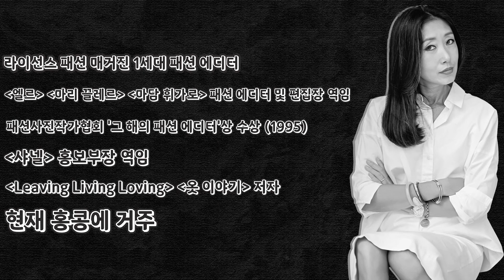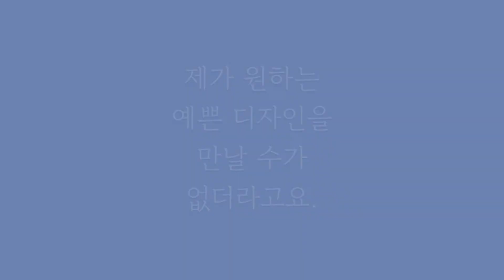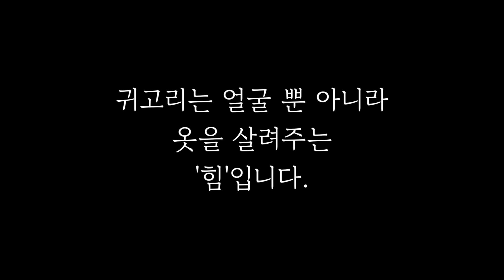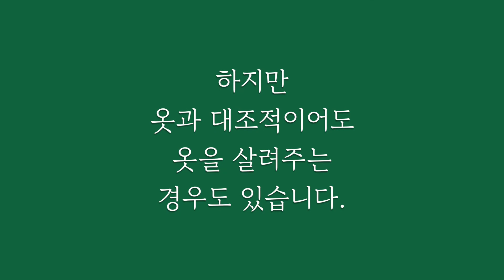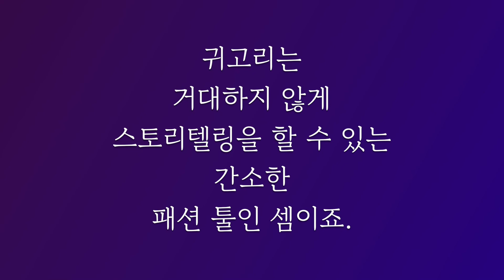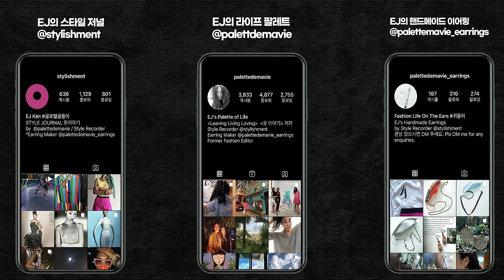[스토리텔링]귀고리가 중요한 이유 | 왜 귀고리를 찰 수밖에 없을까 | 귀 안 뚫으니 더 귀고리에 집착하게 되네요 | 얼굴을 비추는 간접조명, 귀고리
오늘은 제가 너무도 애지중지하는 귀고리에 대한 이야기를 해드리겠습니다.
왜나구요? 옷차림을 밥먹여주는 작은 패션이기 때문이죠.
귀고리는 얼굴을 밝혀주고 심플한 옷을 살려줍니다.

저는 귀에 구멍을 뚫지 않아 마음에 드는 귀고리를 찾기가 힘들었죠.
그래서 귀고리 만드는 법을 배웠고 만들다 보니 귓가에 펼칠 수 있는
패션 세계가 무궁무진한 사실을 터득했습니다.

왜 그토록 귀고리를 좋아하는지, 귀고리를 사랑하는 제 마음의 고백,
영상으로 준비해봤습니다.

안녕하세요!
옷을 '요리하는' 여자, 김은정입니다.
초보 유튜버의 채널을 찾아주셔서 감사합니다.
진심 어린 콘탠츠로 힘을 다하는 채널이 되겠습니다.

궁금한 점이 있으시면 댓글 또는 인스타(@stylishment)로 DM주세요.
귀고리에 대한 문의 사항이 있으시면 저의 귀고리 인스타 계정(@palettedemavie_earrings)으로 메시지 주셔도 좋습니다.

옷을 워낙 좋아하다보니 옷에 대해, 스타일에 대해,  옷을 어떻게 입을지에 대한 영감에 대한 저의 생각을 공유하는 계정입니다

@palettedemavie_earrings : 귀고리는 얼굴을 비추는 작은 간접 조명입니다. 옷과 하나되는 핸드메이드 귀고리들을 선보이는 계정입니다.

*배경 음악 정보* Background Music Information